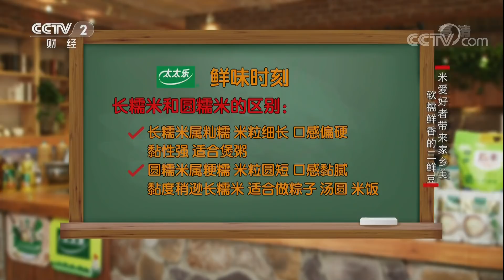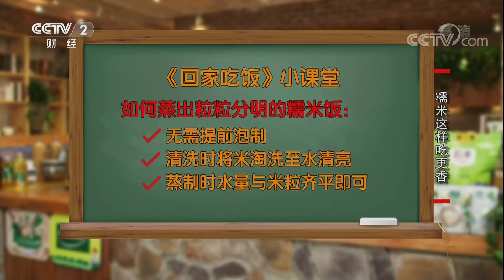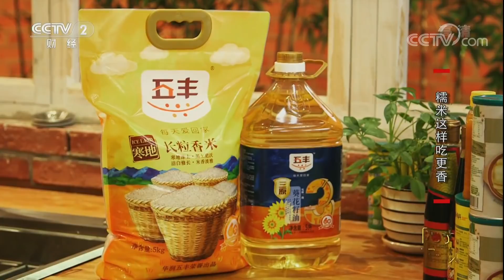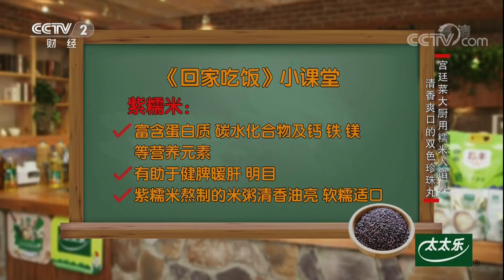《回家吃饭》 20180605 糯米怎样吃更美味 三鲜豆皮 红烧芥菜珍珠丸 | CCTV美食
本期节目主要内容： 糯米香甜软糯有嚼劲，十分讨人喜爱，今天厨房达人吴佩琦和特级厨师王根章就来说说糯米怎样吃更美味。武汉姑娘吴佩琦可以说是糯米的忠实粉丝，今天她带来的糯米美食，是家乡武汉的知名小吃——三鲜豆皮。